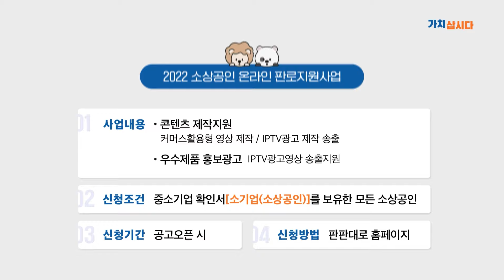제품광고영상 무료제작! ⭐️곧 신청마감⭐️ (~6/9)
2022년 콘텐츠 제작지원사업 신청ㄱㄱ [~6.9(목)]
소상공인 대상 광고영상 제작 / TV광고송출 무료지원!

아직도 신청 안했어?
🔥지금 소상공인 1700명 넘게 신청중!🔥
두눈이 번쩍 띄어지는 콘텐츠 제작지원사업은
홍보영상 제작에 관심있는 소.상.공.인이라면 누구나 신청 가능!🙋🏼‍♂️🙋🏼‍♀️
나에게 딱 맞는 영상으로 제품 홍보하세요!